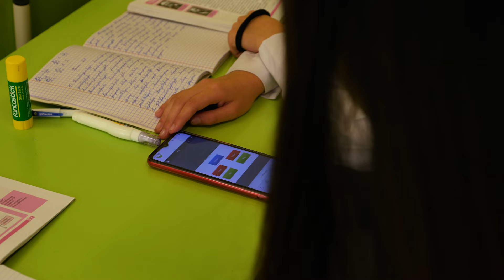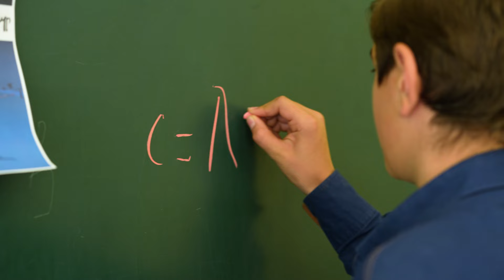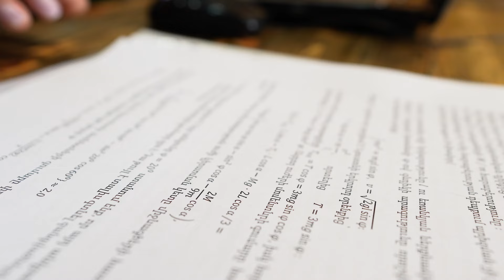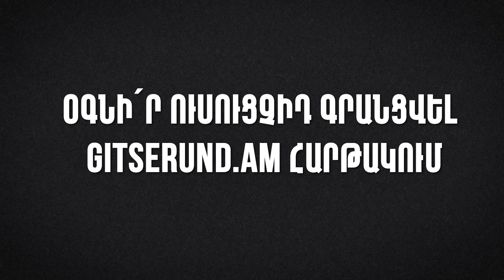Երեխաներն ամեն օր սպասում են ԳիտՍԵՐունդի դասին․ Եֆիմա Գևորգյան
Եֆիմա Գևորգյանը դասավանդման ավելի քան 20 տարվա փորձ ունի։ ԳիտՍԵՐունդ հարթակին ծանոթացել է, երբ փորձում էր հետաքրքիր դասապլաններ և առարկան ավելի ըմբռնելի դարձնելու մեթոդներ գտնել։ Եվ հենց այդ պահից, ինչպես ինքն է նշում, իր գործը շատ է հեշտացել, արդունավետությունն էլ՝ անհամեմատ բարձրացել։